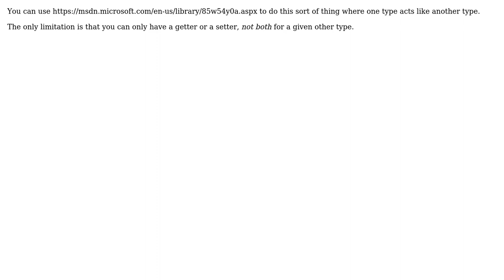Software Engineering: Indexers in C# for single objects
With thanks & praise to God, and with thanks to the many people who have made this project possible! You are responsible for your own actions.